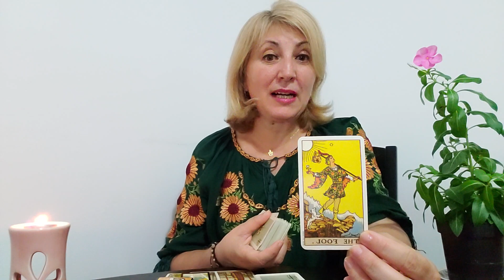🎀ZODIA ♑CAPRICORN - 🌟ESTI INTRE DOUA ALEGERI🌞? IATA SFATUL🌈 MARII PREOTESE✅- AUGUST 2023🔱